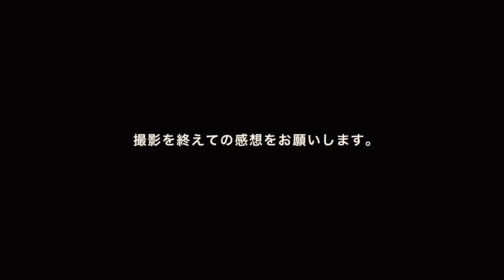侍・吉沢亮（27）×落ち武者・秋山竜次（42）のインタビュ｜マイナビバイト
令和三年七月十六日より株式会社マイナビ（代取：中川信行）が運営するアルバイト情報サイト「マイナビバイト」は、俳優・吉沢亮とお笑い・秋山竜次／ロバートを起用した新CM『バイト探しサムライ　実は篇』を全国で放映開始した。

© ㈱マイナビ